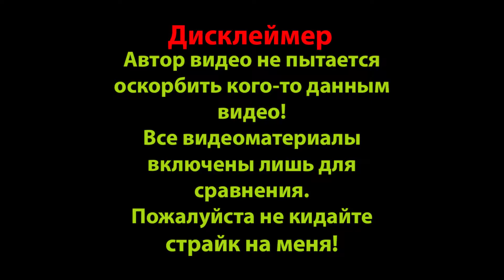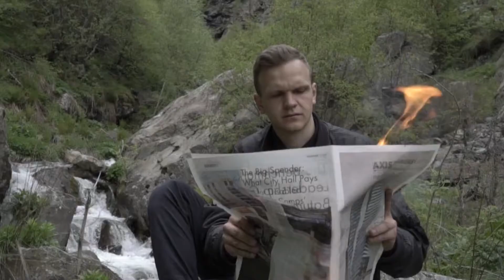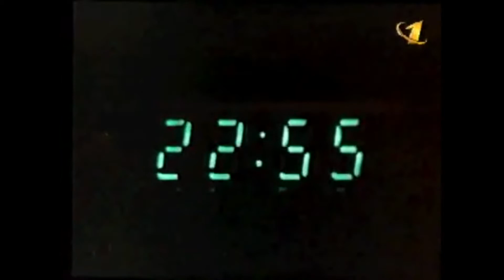Текст песни VS Блокеры. Что лучше?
В этом видео я сравню клип Ларина Текст песни и клип Джарахова Блокеры.
Если кто-то из правообладателей этих клипов смотрит это видео, то пожалуйста не кидайте на меня страйк.
P.s. Обрезал клипы с краев. Зачем? Да хз. Прост так